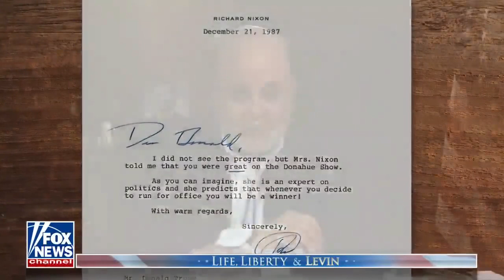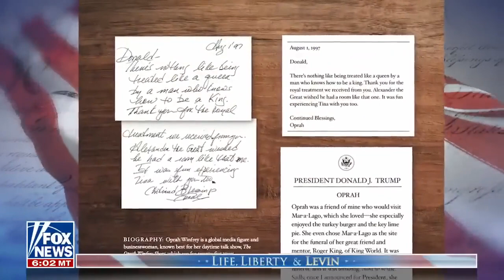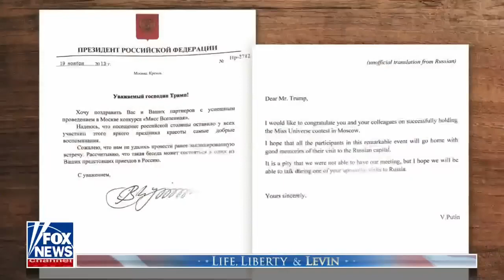Donald Trump： Our country is in the most dangerous place it's ever been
Fox News
Donald TrumpFormer President Donald Trump discusses how the United States has changed since he left office and his new book 'Letters to Trump' on 'Life Liberty & Levin.' foxnews fox levin: Our country is in the most dangerous place it's ever been